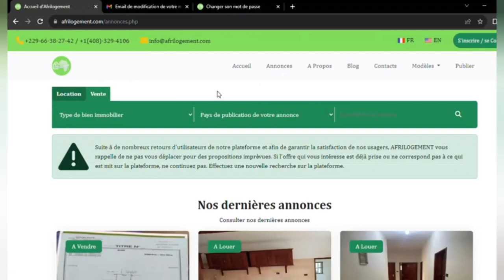OLIVIER VERDON Encore BUTEUR Avec son CLUB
➡️ UEFA ECL2024 🇪🇺 | Groupe Stage

J2: Verdon buteur, Ludogorets impuissant !

PFC Ludogorets 🟢⚫⚪  (D1 bulgare)  et Olivier  Verdon 🇧🇯 jouaient ce jeudi 05 Octobre  2023 le FC Nordsjælland du Danemark 🇩🇰 pour le compte de la 2️⃣e journée des phases de groupe de l'UEFA Europa Conference League 2️⃣0️⃣2️⃣4️⃣.
2️
Au terme de la rencontre , le champion en titre bulgare a totalement pris l'eau en s'inclinant lourdement sur le de 7️⃣-1️⃣.

Titulaire, Verdon a disputé l'intégralité du match et a signé l'unique but des verts à la 9e min sur pénalty.

Après ce lourd revers, Ludogorets bascule à la 3️⃣e place du Groupe H avec 03 pts à égalité avec son adversaire du jour.

✅ PAGES FACEBOOK :
⛔Contact Professionnel :(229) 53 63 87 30
- Stratégies Digitales
- Formation YouTube
- Foot Business
- Industrie Musicale